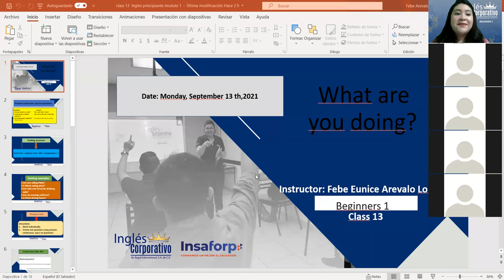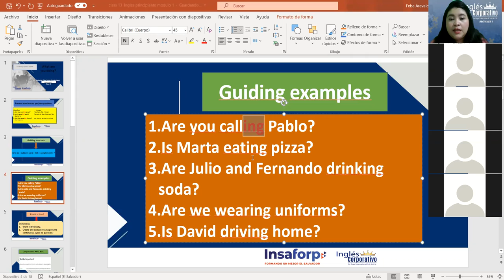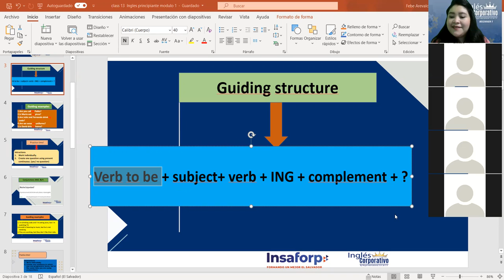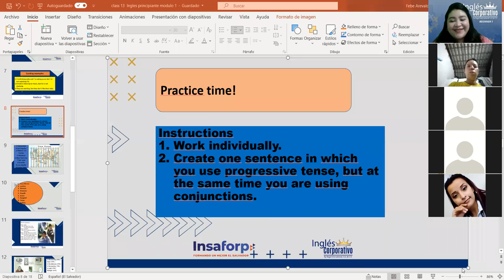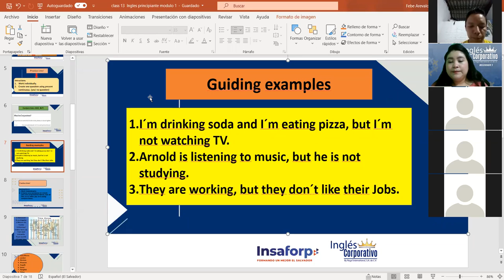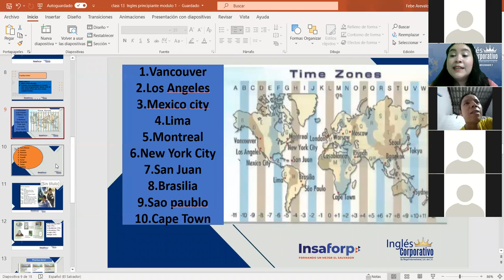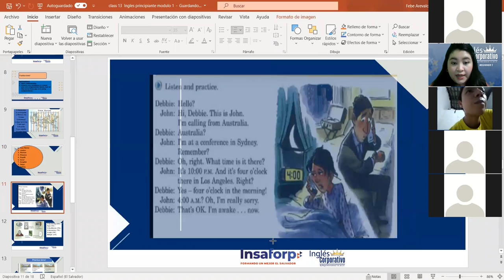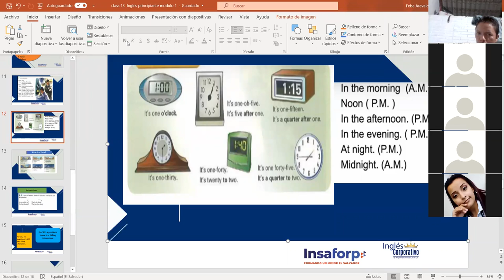Ingles Corporativo- Time zones. Class#13 , day#13